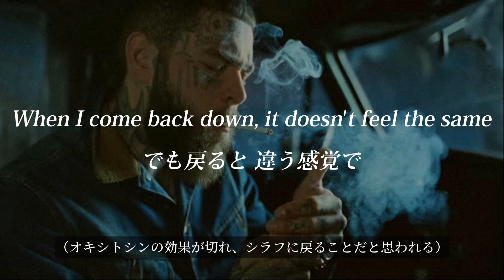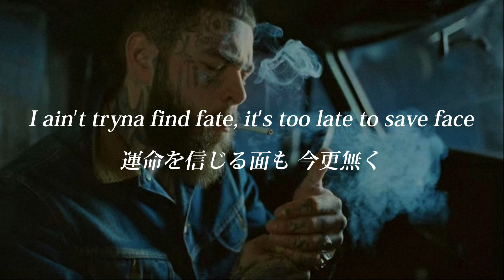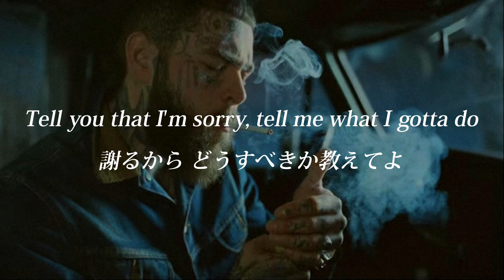【和訳】Post Malone - Chemical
誰もアップしていない曲を中心に、本来の歌詞から遠くならないよう意訳し過ぎずに訳しています

Postyの"Chemical"の和訳です